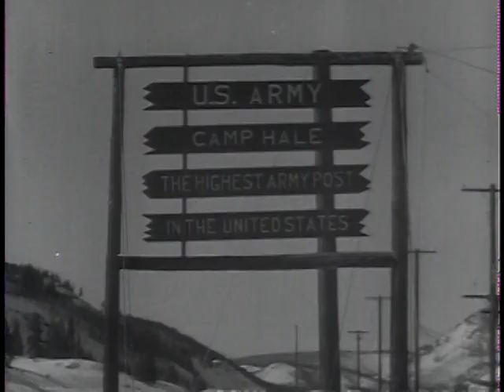Mountaineers in Khaki_1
RG 111-TV-339
1956년 생산
Activities of the Army`s Moutaion and Cold Weather School, Camp Hole Colorado.